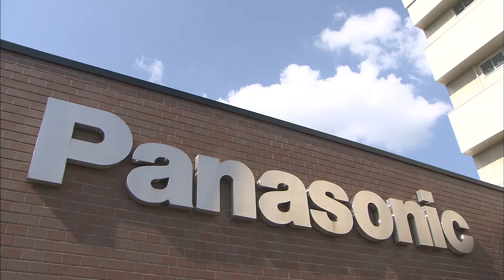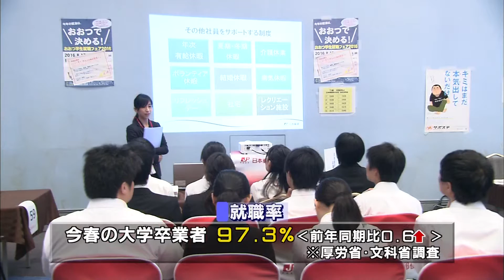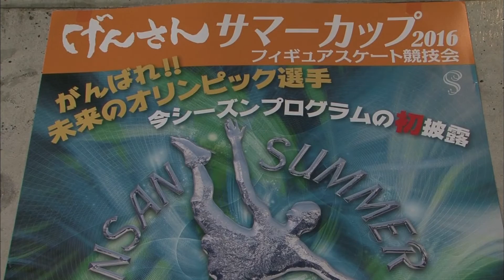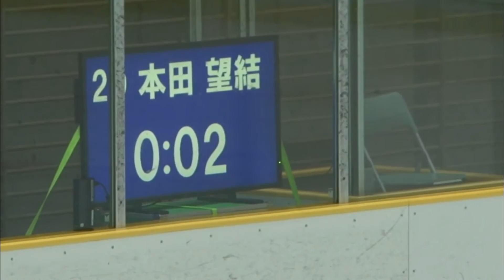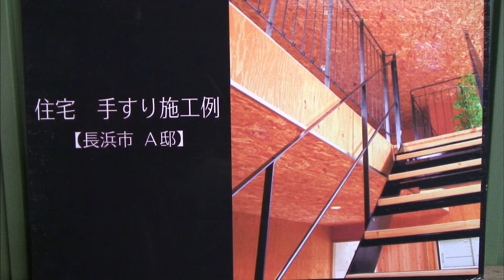2016年8月20日放送分 滋賀経済NOW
佐藤研司対談
パナソニック　小川理子役員
～ターンテーブルはアナログの逆襲！？～

パナソニックの役員・小川理子さんと佐藤研司（元龍谷大学副学長）の真剣対談を放送します。テーマは「アナログの逆襲」。２０１４年１２月にオーディオ専用ブランド「テクニクス」を復活させたパナソニック。音楽配信サービスやＣＤ以上に高音質なハイレゾ音源が普及する中で、かつてレコードに親しんだ５０歳代以上だけでなく若い音楽愛好家からもアナログレコードへの関心が高まっているという。そんな中、今年６月に発売したのがテクニクスのＳＬ－１２００（ターンテーブル）。ターンテーブルと言えば往時をしのぶレコード。何故今あえてアナログにチャレンジするのかを聞きました。

○ＴＯＰＩＸ
フィギュアスケーターが集結！
げんさんサマーカップ２０１６

○ＴＯＰＩＸ
鉄作家　山田　大介さん